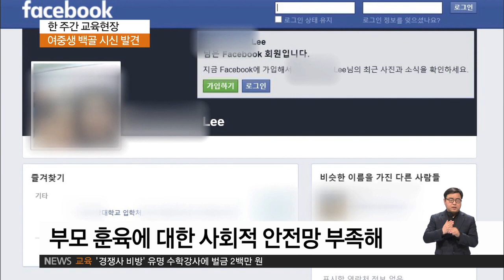2015.02.05 [한 주간 교육현장] 딸 '미라' 만든 부모‥왜 막지 못했나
유나영
아동학대가 문제라고 해도, 이번 사건은
정말 충격적인 수준입니다. 숨진 딸을 미라가 될 때까지
방치해 뒀다니, 믿을 수 없을 정도로 비정한데요.
이수민 기자, 지금 수사가 어떻게 진행되고 있는 상황이죠?

이수민
네. 오늘 영장실질심사와 현장검증이 있은 뒤 구속됐는데요.
피의자는 47세 아버지 이 모 씨와,
40세 의붓어머니 백 모 씨 입니다.
지난 2015년 3월 경 중학생인 열네 살 딸을
5시간동안 빗자루와 빨래건조대 등으로 때려 숨지게 한 뒤,
11개월가량 경기도 부천의 자택에 방치한 혐의를 받고 있습니다.

유나영
아버지라는 호칭을 붙이기조차 꺼려질 정도로
잔인하네요. 11개월이라는 게 거의 1년이죠.
결코 짧은 시간이 아닌데요. 시신이 부패하면서
악취가 심각하게 났을 텐데, 이를 주변에서 어떻게 아무도
몰랐을 수가 있나요?

...중략...

이수민
그렇습니다. 이번 사건의 피의자인 아버지
이 모 씨의 경우 독일에서 유학한 박사학위 소지자에,
인근 신학대학교 교수로 확인됐는데요.
사회적으로는 문제될 게 없는 사람이었던 거죠.
오히려 그래서 어린 딸이 무방비 상태로
폭력에 노출될 수 있었다는 지적도 있습니다.

부모, 특히 사회적 지위가 있는 부모의 훈육을
그 정도나 방법에 상관없이 당연한
부모의 권리로 여기다 보니, 주변 어른들마저
이 양의 구조 신호를 별거 아닌 일로 치부하게 된 거죠.

학교에서도 이 양의 결석이 이어지자
아버지에게 출석을 여러 차례 독려했다고 하는데,
아버지가 이를 무시해 버리니, 그냥 손을 놔 버린 겁니다.
아동학대에 대한 사회적 안전망이 매우 허술한 거죠.

유나영
그렇군요. 부모라는 이름으로 행해지는 숨겨진 폭력이
우리 사회에는 너무 많은 것 같습니다.
사회적인 관심과 더불어 아이들이 학대를 피할 수 있는 쉼터나
센터에 대한 확충과 대국민 홍보도 절실할 것 같습니다.
이수민 기자, 오늘 말씀 감사합니다.